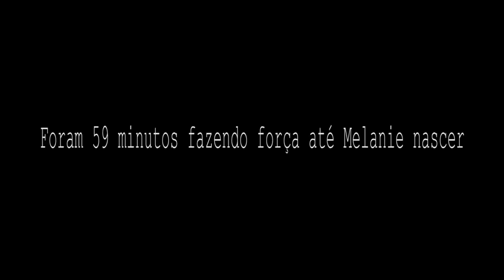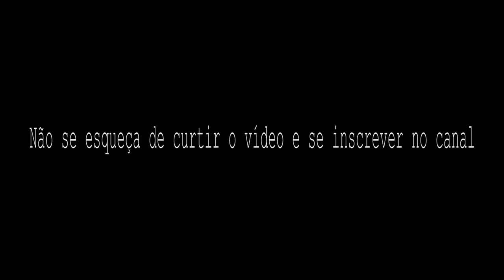Meu parto normal nos Estados Unidos